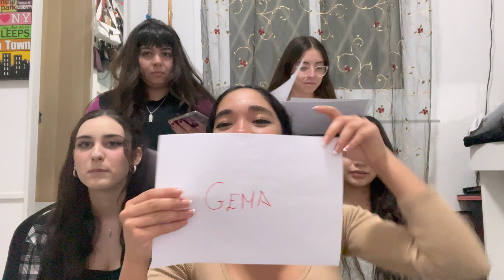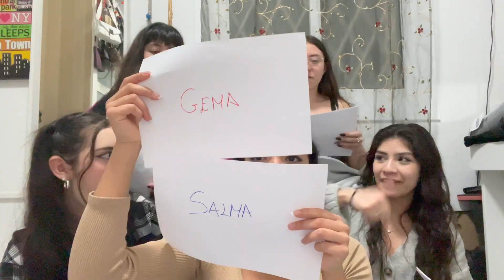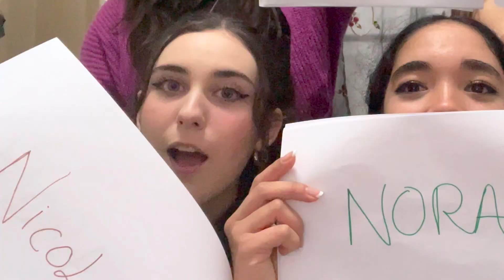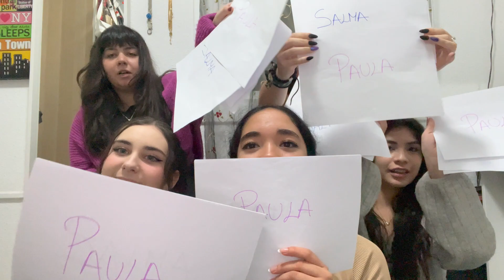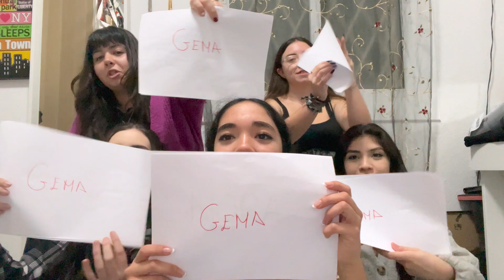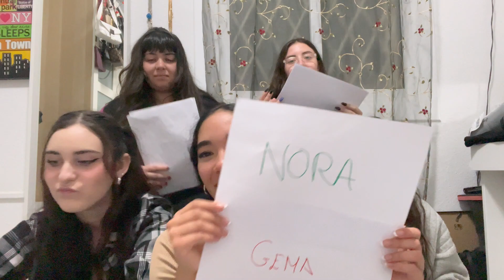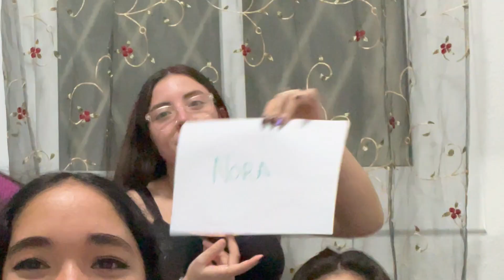Quién es más probable que... con las "PROBLEMÁTICAS🤟🏻" - Salma Barcena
¡¡Hola chicxssss!! ¿Qué tal estáis? Espero que estéis genial y estéis pasando unas muy buenas fiestas❤️.
En el vídeo de hoy os traigo un "Most likely to" o en castellano "Quién es más probable que" con mi grupo de amigas, aunque cabe recalcar que falta una del grupo que es Joana, que no pudo estar ese día (Joana, si estás leyendo esto, te queremos💋).

Espero que lo disfrutéis tanto como hemos disfrutado nosotras grabándolo🤪.

OS QUIERO MUCHOOOO🥰, ¡¡Nos vemos en el próximo vídeo!!.